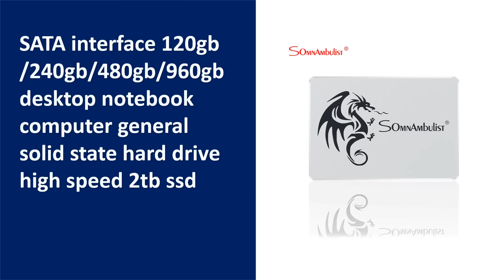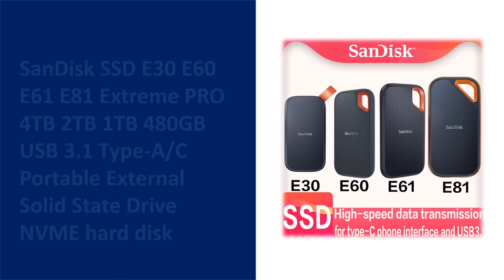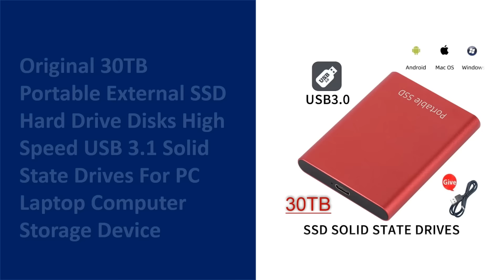TOP 10 Best Portable SSD in 2022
01. Portable Tool Free 2.5 Inch External Hard Drive Enclosure USB 3.0 to SATA III 6Gbps 2.5" Laptop HDD SSD Case Support UASP

02. SATA interface 120gb /240gb/480gb/960gb desktop notebook computer general solid state hard drive high speed 2tb ssd

03. Portable SSD Type-C USB 3.1 8TB 16TB 30TB SSD Hard Drive 500GB 4TB External SSD M.2 for Laptop Desktop SSD Flash Memory Disk

04. KingSpec External SSD 240GB Portable SSD 2TB Hard Drive 120gb hdd 1TB SSD Type-C USB3.1 Solid State Disk hd USB3.0 for laptop OS

05. SanDisk SSD E30 E60 E61 E81 Extreme PRO 4TB 2TB 1TB 480GB USB 3.1 Type-A/C Portable External Solid State Drive NVME hard disk

06. SSD 2.5 inch SATA3 SSD 120gb 240gb internal hard drive Solid state hard drive SATA SSD 960gb 2tb for computer laptop SSD laptop

07. SanDisk SSD Portable Mobile Hard Disk E30 E60 E61 4TB 2TB 1TB 480G USB3.2 TypeC/A E81 External Hard For Laptop Solid State Drive

08.Original 30TB Portable External SSD Hard Drive Disks High Speed USB 3.1 Solid State Drives For PC Laptop Computer Storage Device

09. KingSpec External SSD hard drive 120GB SSD 240GB 480GB Portable SSD External hard drive 1TB hdd for laptop with Type C USB 3.1

10. SanDisk Portable External SSD 2TB 1TB 500GB 550M External Hard Drive SSD USB 3.1 HD SSD Hard Drive Solid State Disk for Laptop